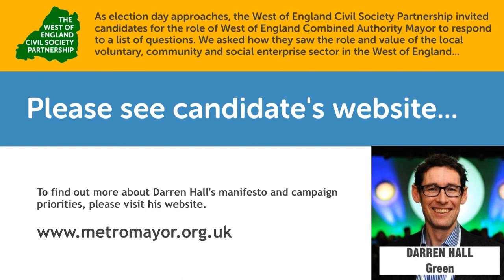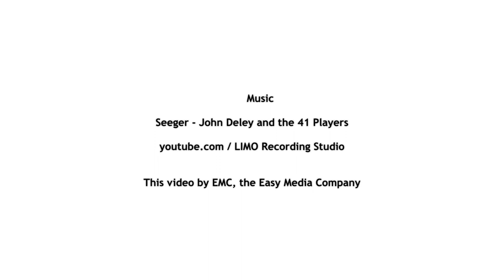Darren Hall - WoE Metro Mayor Candidates on the VCSE sector